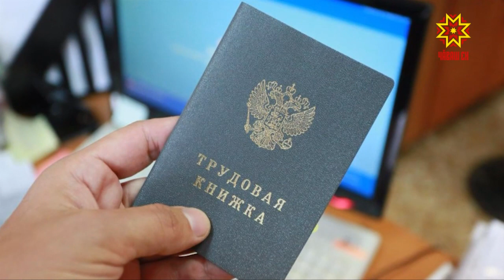Пурнăç урапинчен ӳксе ан юлăр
Пурнăç урапинчен ӳксе юлас мар тесен саккунсене пĕлсе тăмллла. Улшăннисене уйрăмах.  Ирĕкпе яваплăх кăшăлĕнчи çĕнĕлĕхсемпе «Гарант» компани паллаштарать.